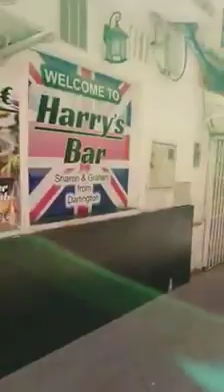BENIDORM LOCK DOWN VIDEO 4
This set of videos are to inform people what it is like with the current restrictions